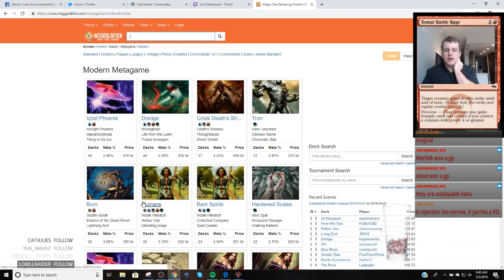Modern - Grixis Death's Shadow - 3/5/2019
Match 1 vs. Izzet Asfortold 2:00
Match 2 vs. Humans 17:11
Match 3 vs. 8 Rack 57:00
Match 4 vs. BUG Midrange 1:09:27
Match 5 vs. 8 Rack 1:39:54
Match 6 vs. Tron 1:53:48
Match 7 vs. Izzet Pheonix 2:12:07
Match 8 vs. Bogles 2:32:29

4 Polluted Delta
3 Mishra's Bauble
2 Scalding Tarn
3 Fatal Push
4 Gurmag Angler
2 Inquisition of Kozilek
1 Island
4 Death's Shadow
2 Watery Grave
4 Street Wraith
3 Snapcaster Mage
4 Thoughtseize
2 Dismember
4 Stubborn Denial
1 Swamp
2 Temur Battle Rage
4 Thought Scour
2 Blood Crypt
4 Bloodstained Mire
1 Faithless Looting
1 Steam Vents
1 Lightning Bolt
2 Serum Visions

2 Kolaghan's Command
1 Jace, Vryn's Prodigy
1 Hurkyl's Recall
2 Disdainful Stroke
1 Cast Down
1 Abrade
1 Ceremonious Rejection
2 Collective Brutality
1 Fatal Push
3 Surgical Extraction